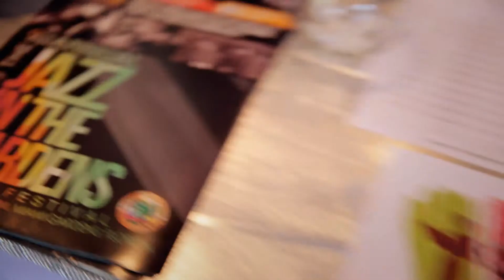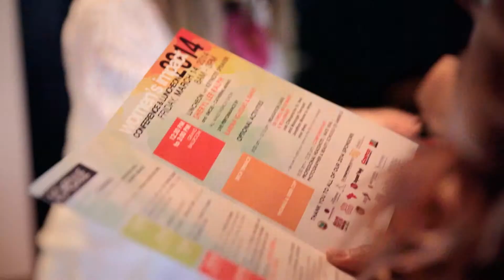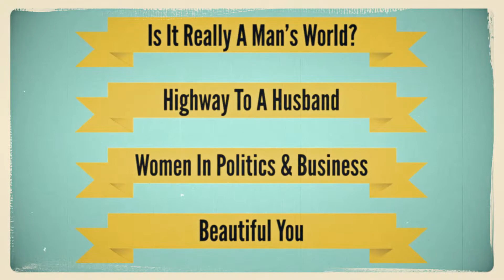2014 Women's Impact Conference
2014 Women's Impact Conference